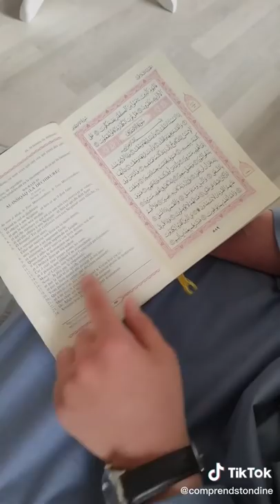SI TU VOIS ÇA DANS LE CORAN PROSTERNE TOI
🏮 N'hésitez pas à nous Rejoindre 💫 et Partager 📳
NOS RÉCENTES VIDÉOS
Si tu vois ça dans le coran prosterne toi,le coran,comprends ton dine,hadith,sounnah,sunna,islam,prosternation